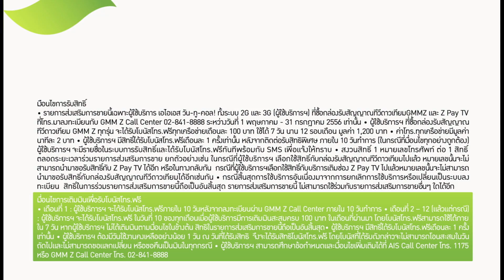วิธีการสมัครบริการ Z PAY TV